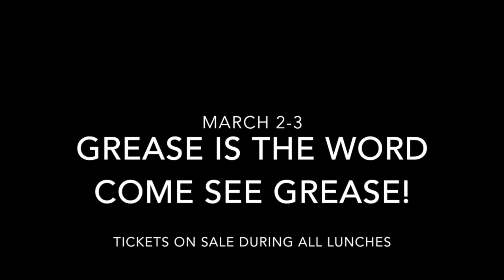Grease trailer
This video is about Grease trailer